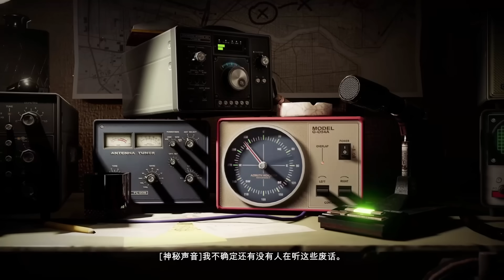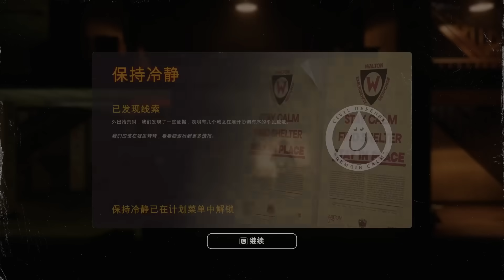【全字幕】明年最值得期待的殭屍末日生存遊戲 !! 逃離這座城市是唯一的目標，在那之前，活下去是先決條件 !!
勇闖死人谷:暗黑之日 Into the Dead: Our Darkest Days 中文 STEAM搜尋碼 2239710